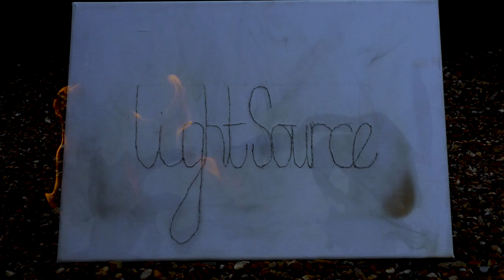Light Source Trailer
Join our monthly talks on the witch trials, queer ritual and performance art, and up coming performances at Colchester Arts Center and the British Library.
By Amy Kingsmill .
Video by Ellipse Production
Light Source brings light to lost histories of persecuted people- primarily women, and honours them. It explores and expands the use of body performance techniques and contextualises them within the practice of queer people and women, creating a space to share these techniques & histories.